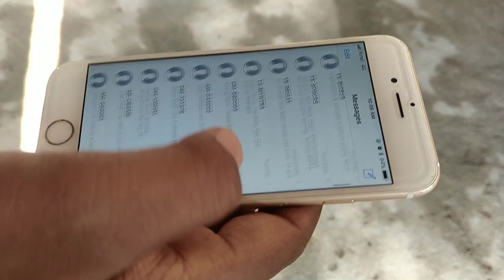A Single Telugu Letter Is Crashing iPhones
ఈ బగ్ తో ప్రస్తుతం యాపిల్ ఇంజినీర్లు కుస్తీలు పడుతున్నారు. ఈ బగ్ ను వీలైనంత త్వరగా ఫిక్స్ చేస్తున్నామని యాపిల్ కంపెనీ తెలిపింది. పాత వెర్షన్లలో ఈ సమస్య లేదని, ప్రస్తుత ఓఎస్‌లోని బీటా ఆపరేషన్ సిస్టమ్‌లో ఈ బగ్‌ను ఫిక్స్ చేశామని కంపెనీ తెలిపింది. ‘జ్ఞా’ అక్షరాన్ని రిసీవ్ చేసుకోగానే ఐమెసేజ్, వాట్సాప్, జీమెయిల్, ఫేస్‌బుక్, మెసేంజర్ లాంటి యాప్‌లు రెస్పాండ్ కావడం లేదని ఓ రిపోర్ట్ తెలిపింది. అయితే టెలీగ్రామ్, స్కైప్ వంటి యాప్‌లు దీని బారిన పడకపోవడం విశేషం.
2015లో ఇదే మాదిరిగా మరాఠీ, అరబిక్, చైనా భాషల్లోని అక్షరాలు, సంకేతాలు ఐఫోన్ మెసేజ్ యాప్‌‌ను క్రాష్ చేశాయి.